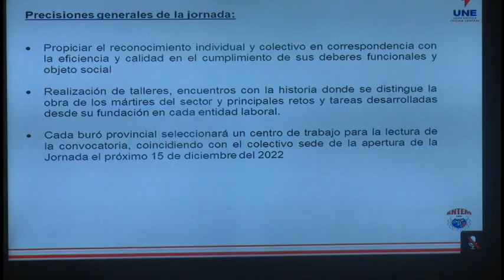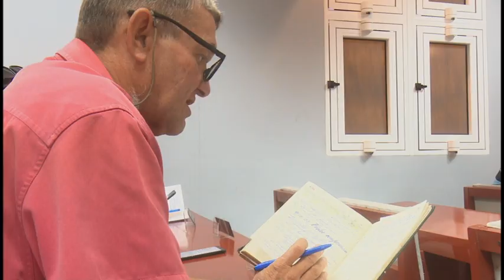Convocan en Granma a jornada por el día del trabajador eléctrico en Cuba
Desde el venidero 15 de diciembre y hasta el 14 de enero  se desarrollará en cuba una jornada por el día del trabajador eléctrico. Tras un año de complejidades y tensiones, con el objetivo de reconocer a quienes no descansan por brindar mejor servicio al pueblo, directivos de la unión eléctrica y representantes sindicales  anunciaron por sistema de videoconferencia un programa de actividades. En Granma las iniciativas incluyen el agasajo a los trabajadores con más de 20 años de labor, así como  un movimiento emulativo por la fecha.